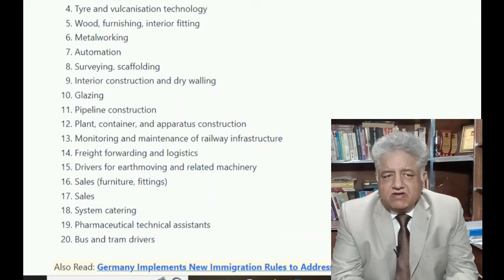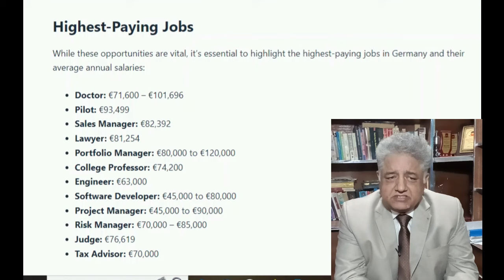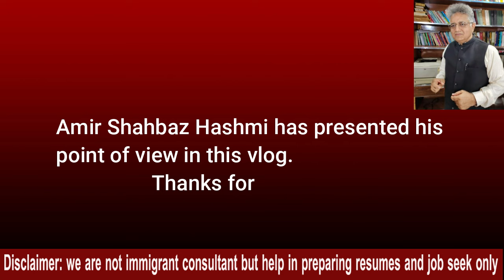job seeker visa germany job seeker visa germany requirements 2024 updates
Getting a job in Germany just got way easier, and I'm breaking down the latest visa updates you need to know for 2024!
In this video, you'll learn everything you need to know about the Germany Job Seeker Visa requirements and the latest updates for 2024.
Are you looking to explore job opportunities in Germany? In this video, we dive deep into the Germany Job Seeker Visa requirements for 2024 and provide you with the latest updates you need to know. Whether you're a skilled professional or a recent graduate, understanding these requirements can help pave the way for your career in Germany. We will cover: - Eligibility criteria for the Job Seeker Visa - Required documents for your application - Recent updates and changes for 2024 - Tips for a successful application process Join us as we break down everything you need to successfully navigate the Job Seeker Visa process in Germany and take the first step towards your new career!